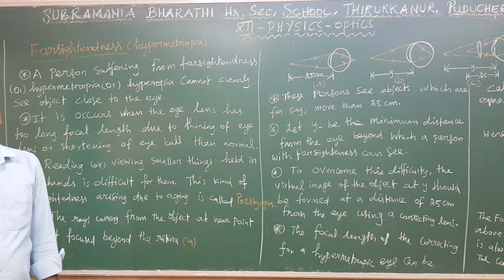XII STD PHYSICS CHAPTER:6 FARSIGHTENDNESS ( HYDERMETROPIA) PART2